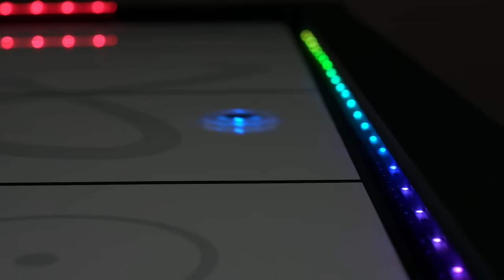Atomic Top Shelf 7.5’ LED Illuminated Air Hockey Table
Enjoy the action-packed fun of the arcade in your own home with the Atomic Top Shelf Air Hockey Table. This classic arcade-style air hockey table features a 120V motor for maximum air flow creating consistent puck action.